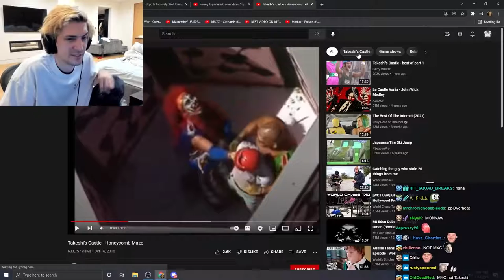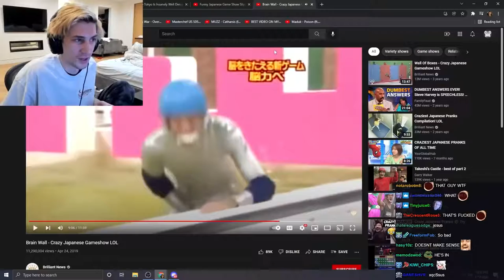xQc reacts to BRAIN WALL ~ Japanese GAMES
- In this video, xQc reacts to BRAIN WALL ~ Japanese GAMES